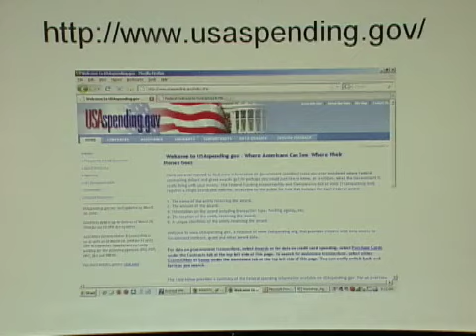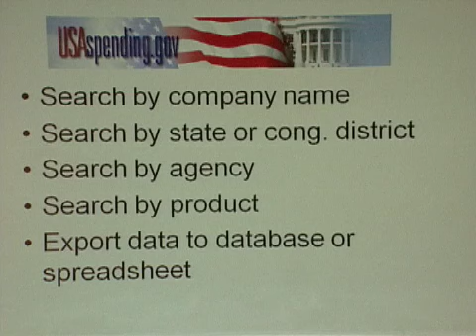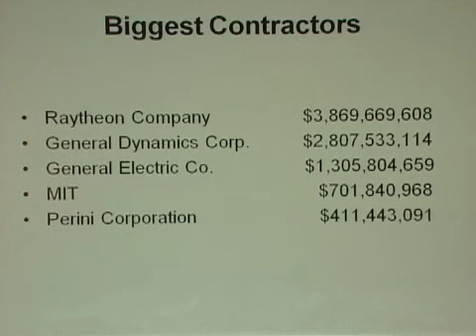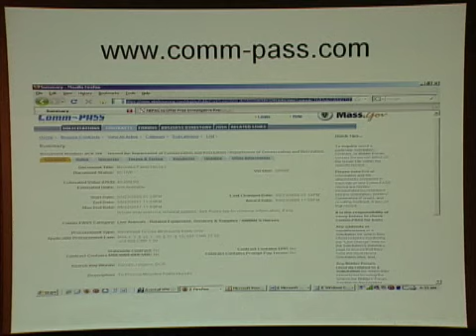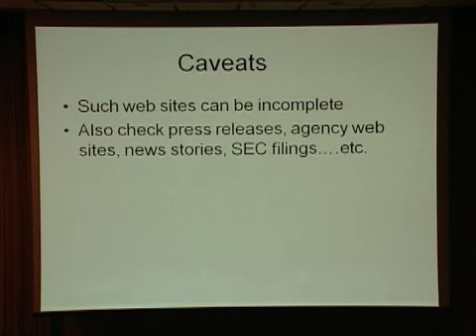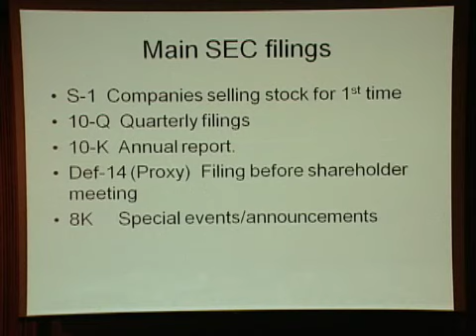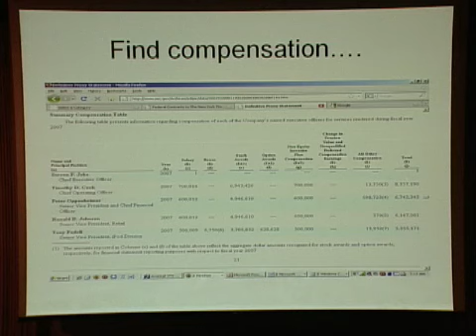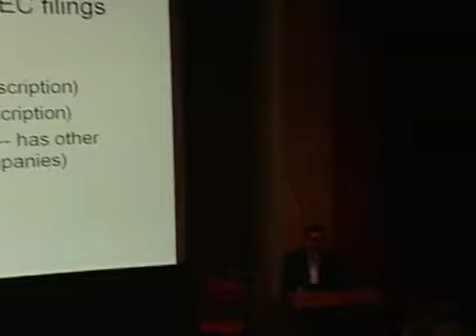Todd Wallack part 1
This clip is from the New England First Amendment Coalition and Investigative Reporters and Editors Inc. conference held on May 1, 2009 at the Boston Globe. For more information please visit: